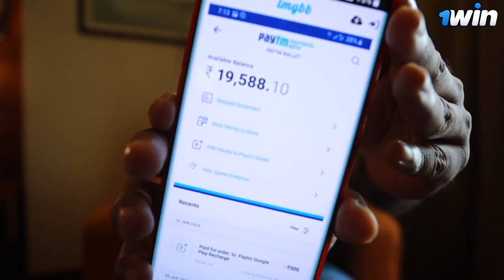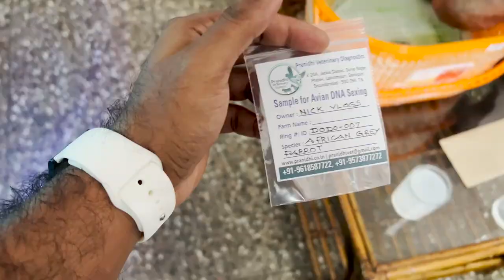DoDo 🦜ആണോ പെണ്ണോ ? | DNA TESTING DoDo🔥🔥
Home Pets Kochi ( Jacob )

DNA TESTING